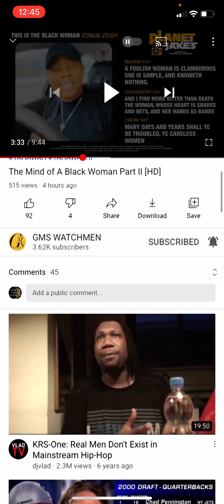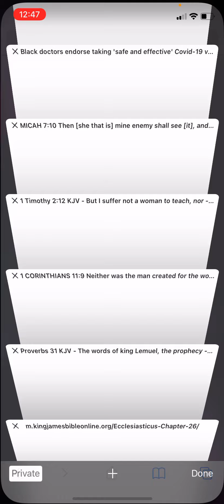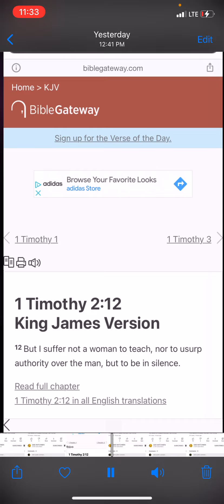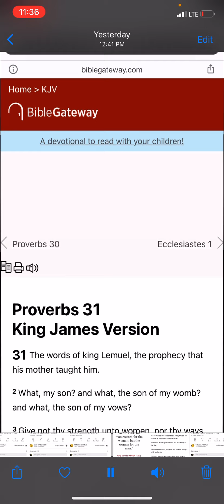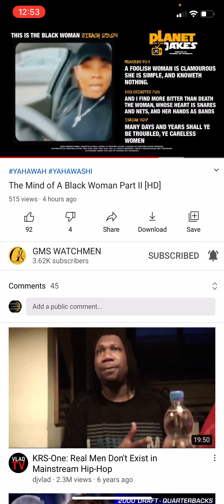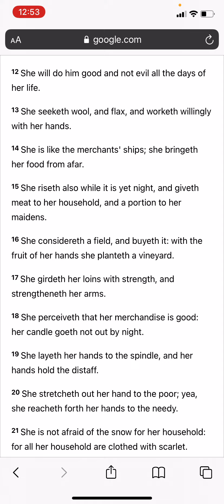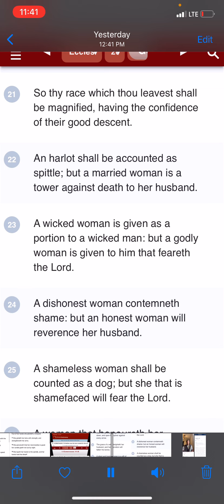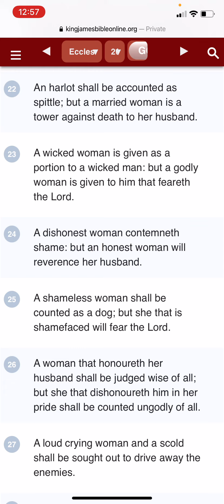Don’t have the Vashanti spirit